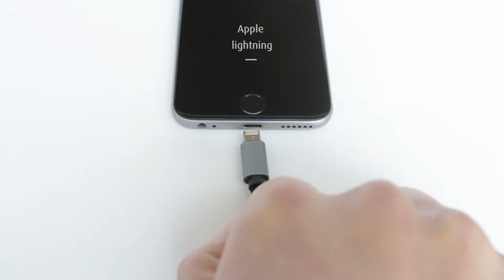Hellomaco The One Cable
Introduction of a 2 in 1 charging cable that charges both iPhones or Android.